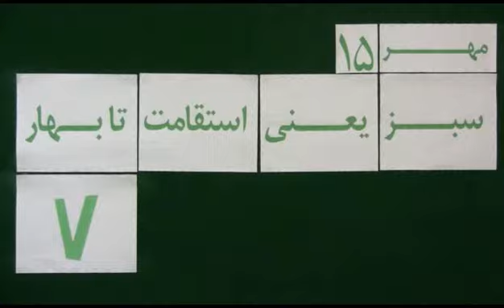Mohsen Sazegara Tuesday 15 Mehr 1393 Oct 07, 2014